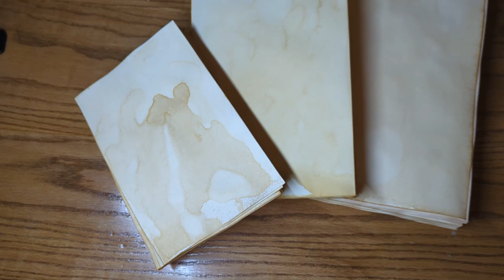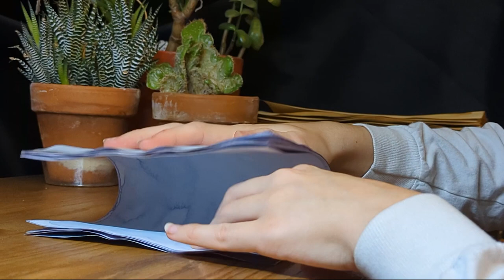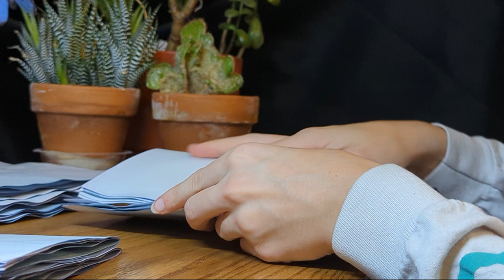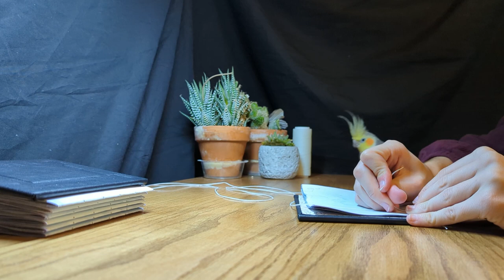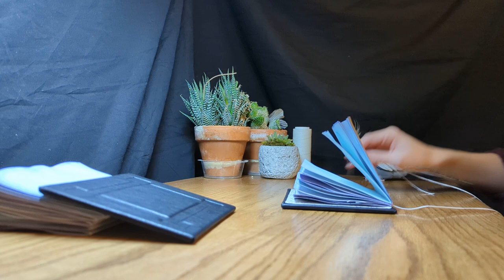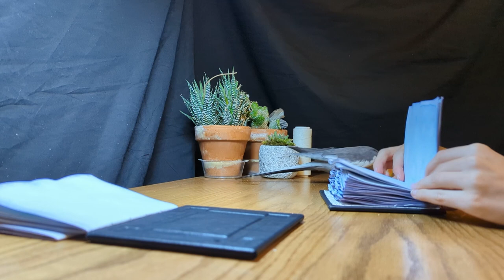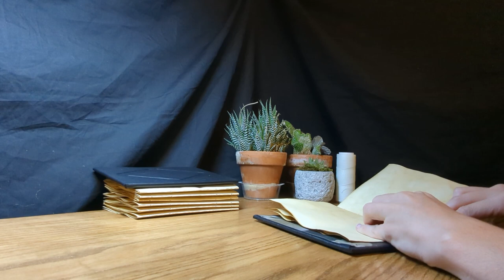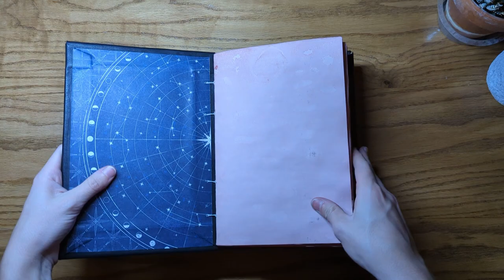✨Soothing Coptic Book Binding to Classical Music✨ - Play Me in the Background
Join me as I make nine different coptic-sewn book variants, with three paper dye types, three cover designs, and three different sizes! This method of bookbinding was a little different than I am used to, since you make the covers before you are even ready to sew the pages to them! I dyed the pages with tea, cabbage, and avocado, which produced beautiful antique brown, blue, and red hues.
I covered each front and back with beautiful authentic leather~ black aniline tanned is one of my favorites to work with because it is the most cooperative and smooth while embossing.
*See how they all look together, and find customizable made-to-order options on my Etsy shop!

My Etsy Shop ~ See available books and contact regarding custom orders~